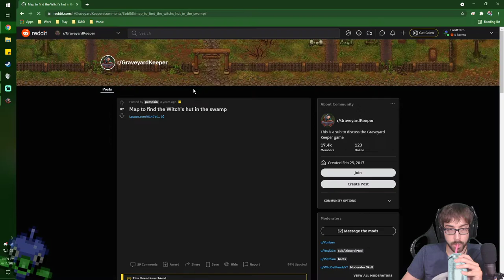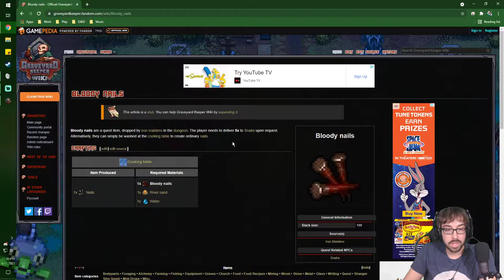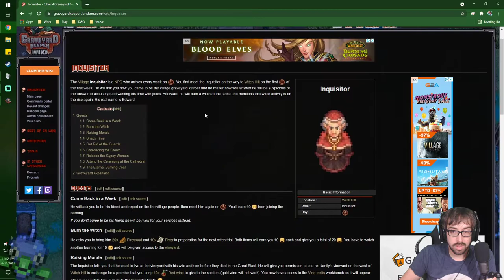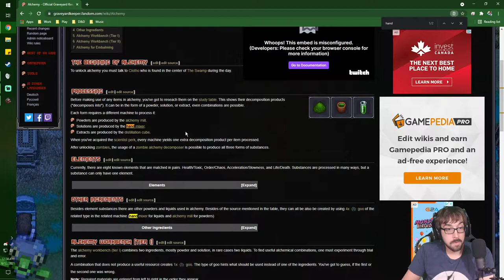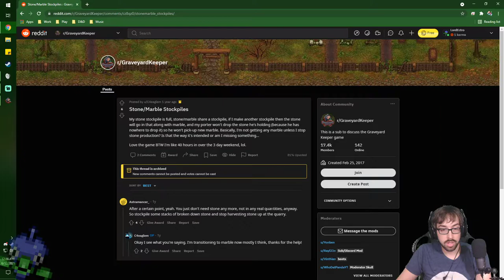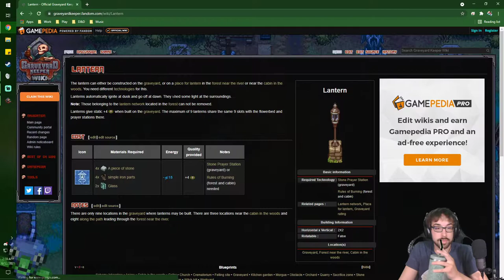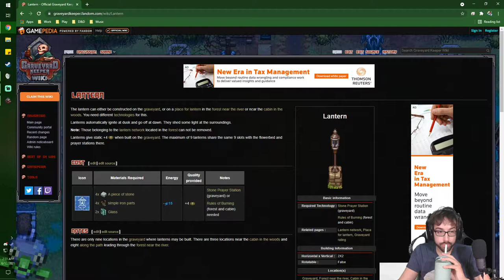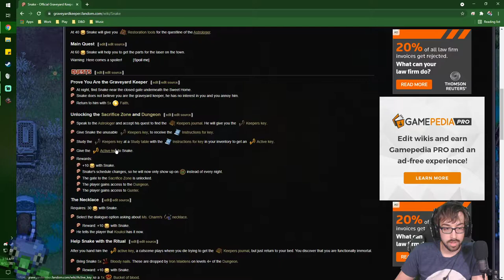Bringing Some Chemistry into the Workplace! – Graveyard Keeper Stream 6 – LordEctro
With our new Zombie workforce, it turns out we need a way to make more of them, and also we realize the game suddenly wants us to do end game stuff.